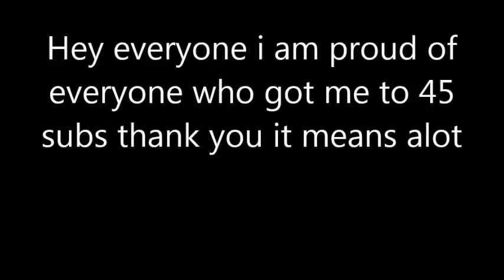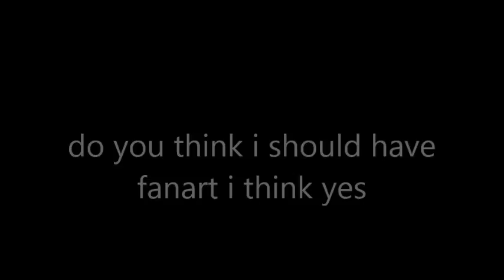Thank You For 45 Subcribers|Subcribe To Whatthenoope[link in description to channel]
Link to Whatthenoope channel